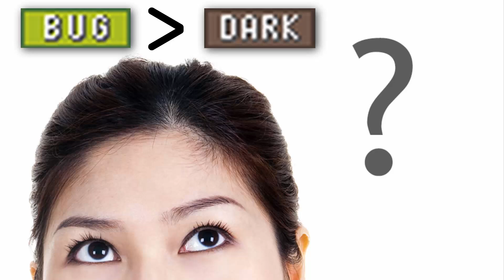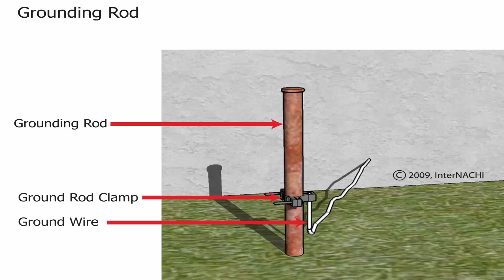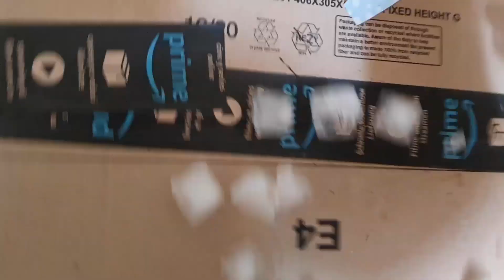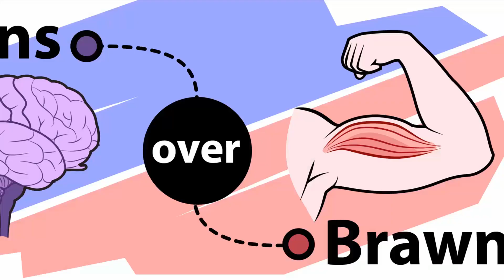Every Pokémon Type EXPLAINED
In this video, I explain in detail each of the 18 Pokémon types. I am very smart and have a high IQ, so this video is factually correct, I think.

My wonderful members:
Kait Capacio, Rae Rae, JeremyDuncan926, Leland Pfeif, Little Shellder, Kazzouli, Fluffy Voodoo, Gouenji Shuuya, Silver The Traveler